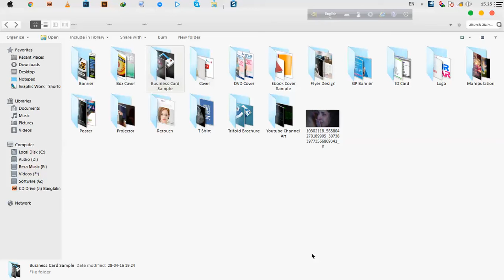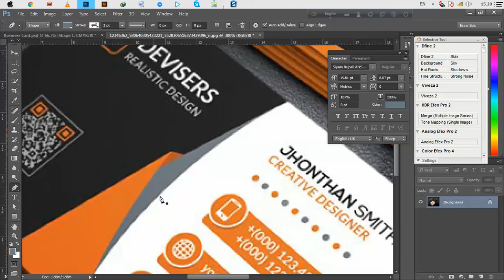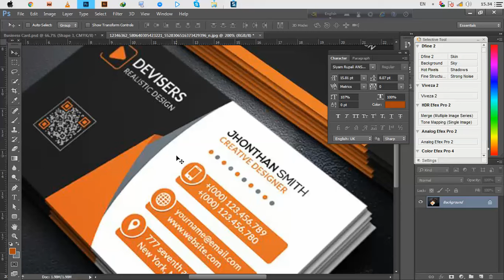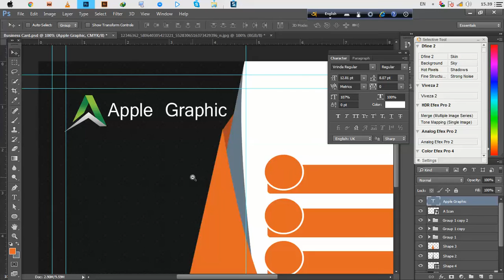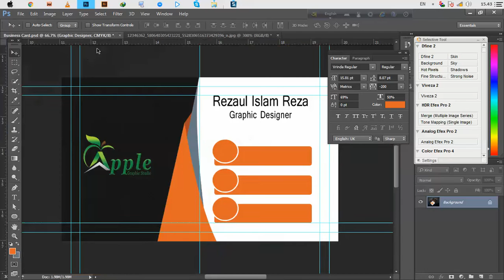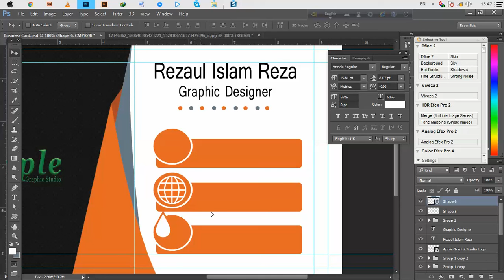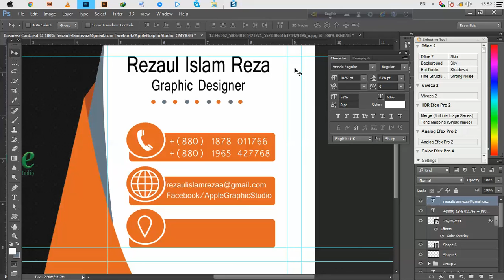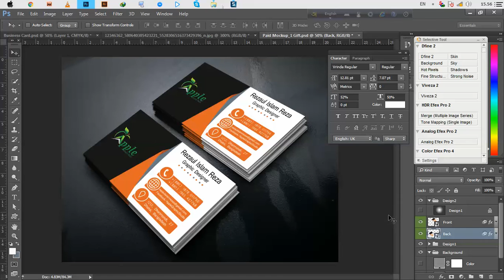Luxury Business Card Design Photoshop Tutorial